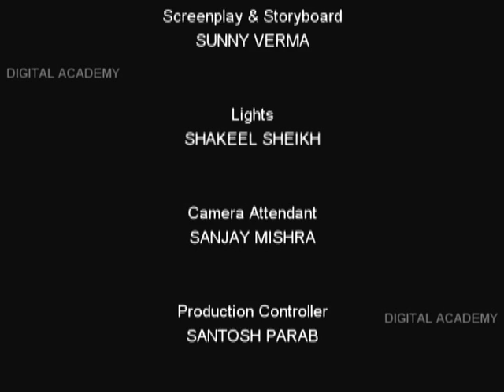The Bridge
There is always light at the end of tunnel, and that is what the movie portrays in this inspiring tale of a man losing everything that mattered and then getting it back in the most dramatic circumstances.

Based on an unbelievable real life incident, THE BRIDGE is a short film by debutant director Sunny Verma

Accolades...

Official Selection:
Dadasaheb Phalke International Film Festival (Nasik,India)- 2011
Monaco Charity Film Fest (Monaco)- 2011
Hyart Film Festival (Wyoming, US) - 2011
WorldKids International Film Fest (Mumbai,India)- 2011